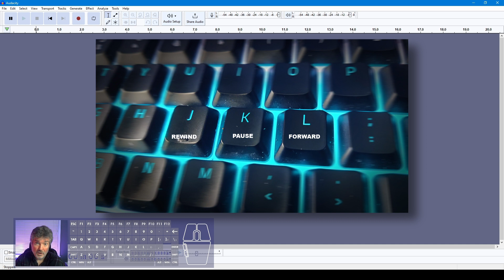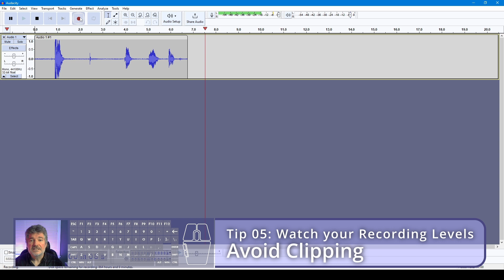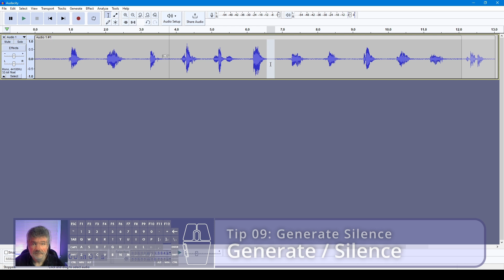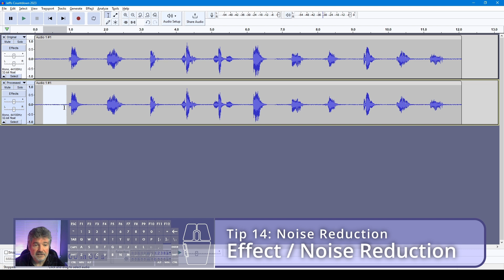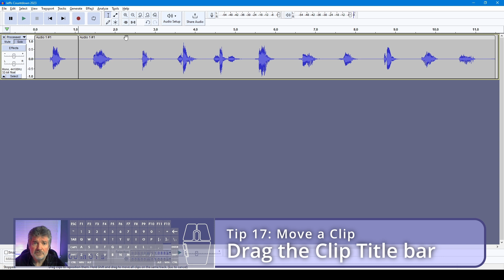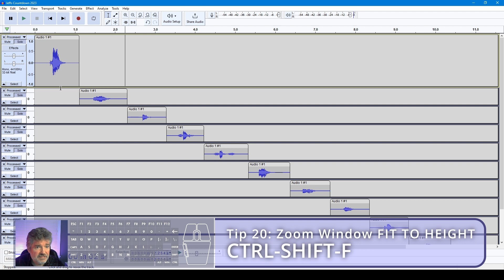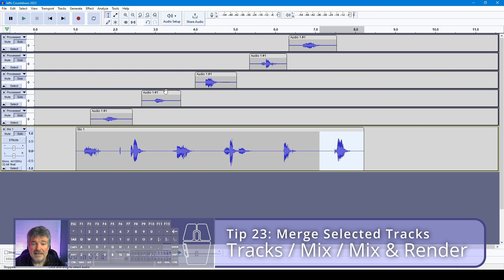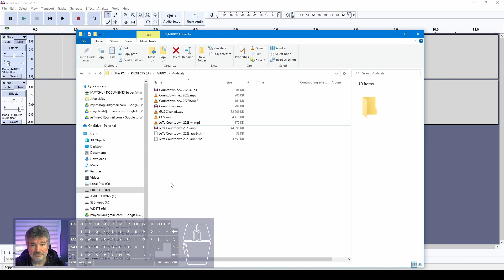Audacity 26 Tips - The Countdown Tutorial (for beginners)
Learn to record and edit audio using Audacity from scratch!
This is the long overdue update to my (admittedly low budget, but somehow still shockingly successful) video: 16 Tips in 9 Minutes - Audacity Editing 101

It should hopefully demystify some of the basic editing functions of Audacity.  I think it was a bad idea at the get go.

Based on Audacity version 3.3.3
Argh - A new version of Audacity has JUST dropped; Watch for an update video featuring the revisions to this amazing free program!

00:00 - Intro
00:30 Tip 01: Adjust Audio Settings
00:54 Tip 02: Monitor Audio Input
01:21 Tip 03: SPACEBAR   Stop Recording / Playback
01:31 Tip 04: Delete Track
01:44 Tip 05: Watch your Recording Levels
02:02 Tip 06: CTRL-F  FIT TO WIDTH
02:08 Tip 07: DELETE Key Delete Content
02:44 Tip 08: CTRL-E   Zoom to Selection
03:02 Tip 09: Generate Silence
03:18 Tip 10: Make a Hotkey
03:45 Tip 11: Normalize
04:10 Tip 12: Copy / Paste Tracks
04:20 Tip 13: Set Track Name
04:36 Tip 14: Noise Reduction
05:24 Tip 15: Use SOLO to compare tracks
06:00 Tip 16: CTRL-I    Split a Clip
06:10 Tip 17: Move a Clip
06:21 Tip 18: UNDO!
06:24 Tip 19: CTRL-ALT-S    Split to a New Track
07:08 Tip 20: CTRL-SHIFT-F     FIT TO HEIGHT
07:58 Tip 21: CTRL-A   Select All Tracks
08:08 Tip 22: Select Specific Tracks with CTRL-Click
08:28 Tip 23: Mix & Render - Merge Selected Tracks
08:47 Tip 24: Select Consecutive Tracks with SHIFT
09:07 Tip 25: Pan Tracks
09:29 Tip 26: Export MP3
10:05 Outro

It's been a minute since I've posted a tutorial here on the Cyberdog YouTube channel, and I'm trying to improve the overall format.  My delivery in this video could have used a LOT more rehearsal, but at this point, I opted for progress over perfection.  I'm sorry for the jump cuts...  and the plot holes... and the webcam... and so, so much more.  Bear with me, and I hope this video does more good than harm.